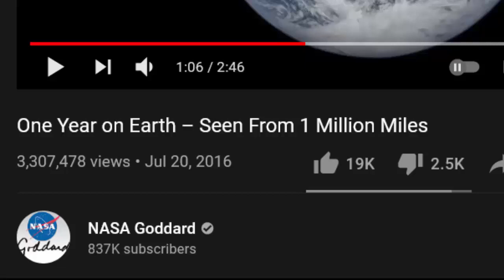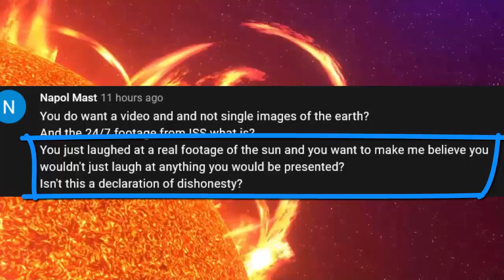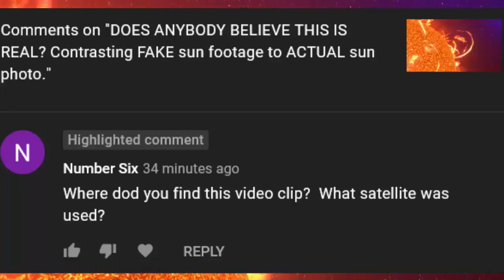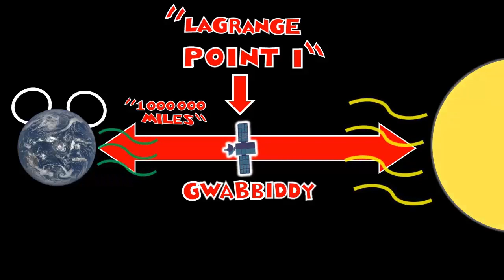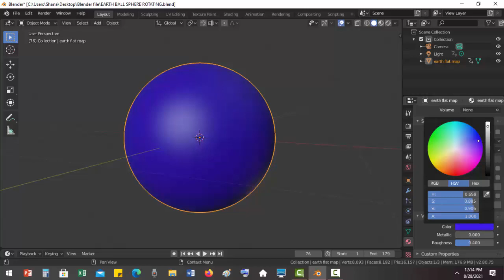Earth rotating from Lagrange Point 1 REVEAL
NA$A Goddard: One Year on Earth – Seen From 1 Million Miles
p brane
pea brain
p brain
pbrain
p-brain